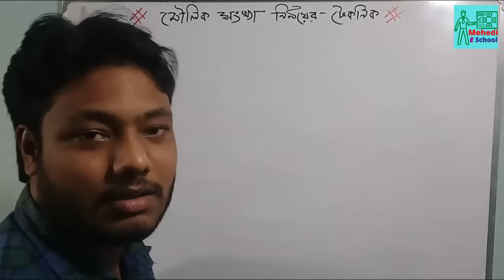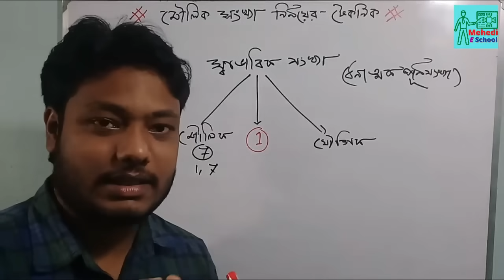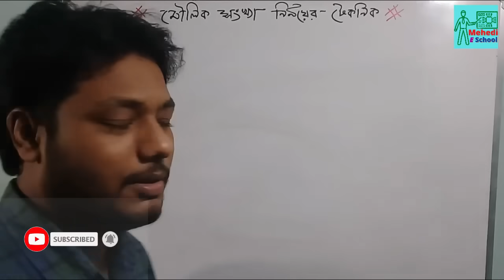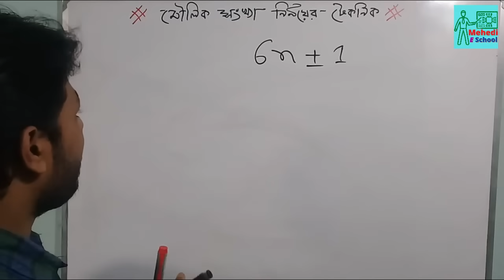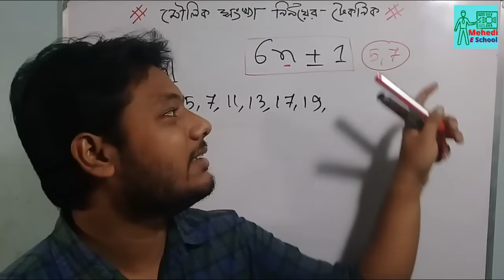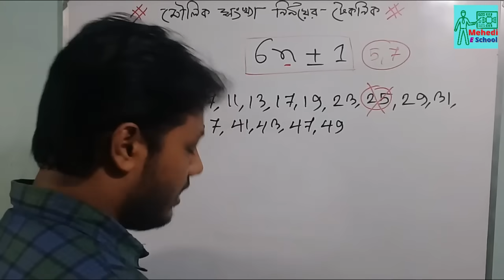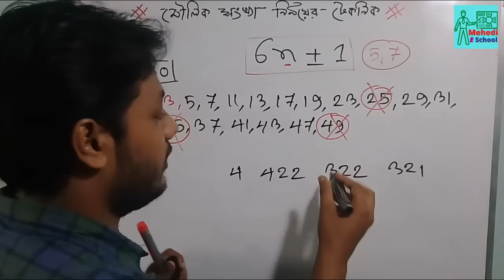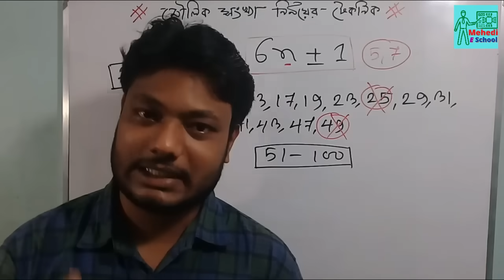মৌলিক সংখ্যা | prime number| মৌলিক সংখ্যা বের করার উপায় । মৌলিক সংখ্যা সংক্রান্ত যেকোন সমস্যা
মৌলিক সংখ্যা বলতে বোঝায় যে সকল সংখ্যা ১ এবং ঐ সংখ্যা ব্যতিত অন্য কোন সংখ্যা দ্বারা নিঃশেষে বিভাজ্য নয় এমন সংখ্যাকে।

তাহলে আমরা এটা ক্লিয়ার যে মৌলিক সংখ্যার ভাজকের সংখ্যা হবে ২ টি। একটা উদাহরণ দেই। আমরা একটা সংখ্যা নেই ৭ । এখন এই ৭ কে যে যে সংখ্যা দ্বারা ভাগ করা যায় সেগুলো ই হলো ৭ এর ভাজক। তো ৭ কে শুধুমাত্র ১ এবং ৭ ব্যতিত  অন্য কোন সংখ্যা দ্বারা ভাগ করলে তা নিঃশেষে বিভাজ্য হয় না । তাহলে ৭ মৌলিক সংখ্যা ।
এখন ৭ সংখ্যাটি ছোট হওয়ায় তা দ্রুত হিসাব করতে পারি। যদি বড় কোন সংখ্যা দেই তখন কি করব? অর্থ্যাৎ কোন একটি সংখ্যা মৌলিক সংখ্যা হবে কিনা সেটা নির্ণয় করতে হলে আমাদের একটা টেকনিক বের করতে হবে। তবে টেকনিকটি জানার পূর্বে  আপনাকে ১-১২ পর্যন্ত বিভাজ্যতা জানতে হবে। তাহলে মৌলিক সংখ্যা নির্ণয়ের মাষ্টার রুল খ্যাত টেকনিকটি সহজে আয়ত্ব করা যাবে।

মৌলিক সংখ্যা
prime number
মৌলিক সংখ্যা বের করার উপায়
মৌলিক সংখ্যা সংক্রান্ত যেকোন সমস্যা
মৌলিক সংখ্যা নির্ণয় করার সহজ পদ্ধতি
BCS PRIME NUMBERS PROBLEMS
মৌলিক সংখ্যা কাকে বলে
মৌলিক সংখ্যা কয়টি ও কি কি
prime numbers 1 to 100
moulik sonkha
মৌলিক সংখ্যা বের করার সূত্র
১ কি মৌলিক সংখ্যা
মৌলিক সংখ্যা মনে রাখার সহজ উপায়